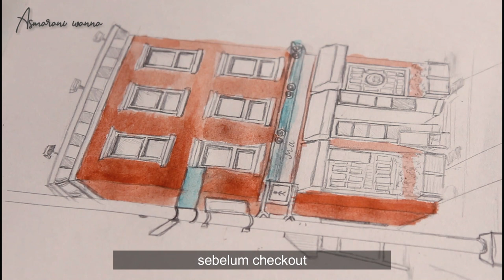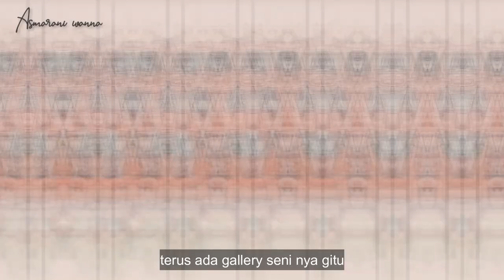"Watercolor Painting" bangunan ala-ala Eropa | Paint With Asmarani #1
Just wanna share my experience using watercolor,~
Boleh banget share pengetahuan kalian tentang cat air guys tulis di comment atau barangkali ada yang punya ide tentang video seru apa selanjutnya boleh banget,...
belajar bareng gezz,~

Dukung saya dengan cara:
Hatur nuhun, Khamsa Hamida, Arigatou, Syukron, Terimakasih dah nonton.
SEE YOU !